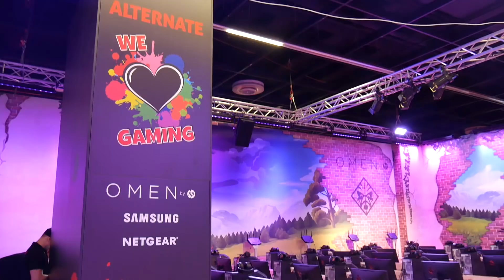VLOG GAMESCOM 2018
Hey! :)

Ich dachte mir ich mach mal eine VLOG komplett ohne zu quasseln. Es ist das erste Mal, dass ich einen Vlog dieser Art mache. Würde mich sehr über feedback freuen.

Song: While we´re young (Hallman Remix) - Viktor Hallman